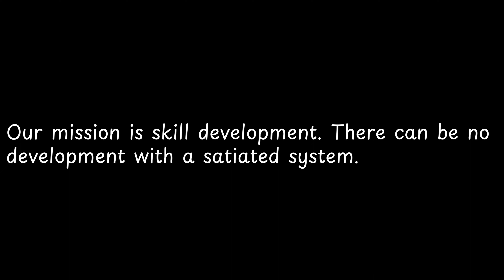Our mission is skill development There